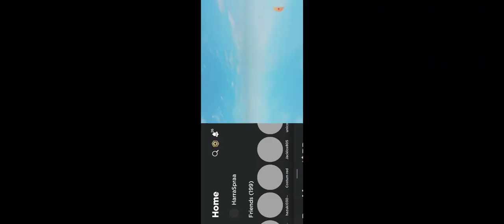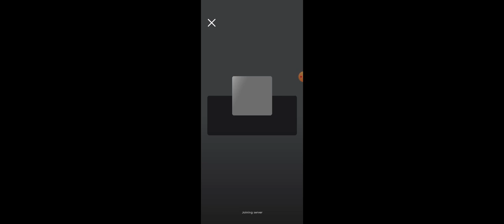Brookhaven: rise of the job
place where Harrison needs to find a job can you help him